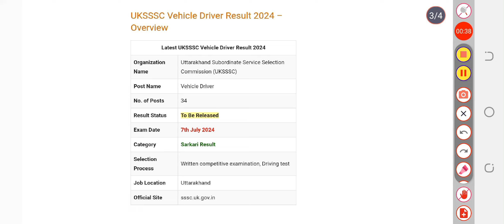UKSSSC Vehicle Driver Result 2024 | Cut Off Marks, Merit List